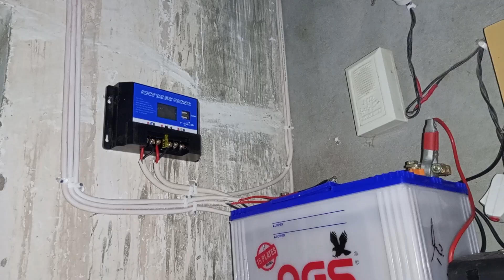Dc 12 volt open setting 💥💥💥